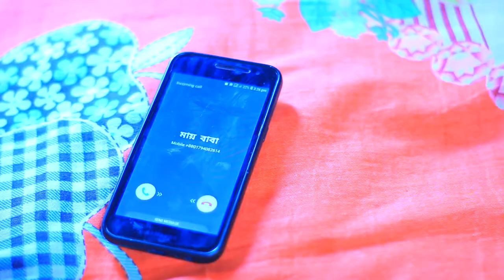করোনা ভাইরাস | Corona Virus | Bangla New Natok | নতুন নাটক | 2020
New song New movie New koutuk Natok song movie Hindi movie Hindi song fan you tube video Hasir Natok Hasir koutuk shotfilim bd newsকরোনা ভাইরাস | Corona Virus | Bangla New Natok | নতুন নাটক | 2020